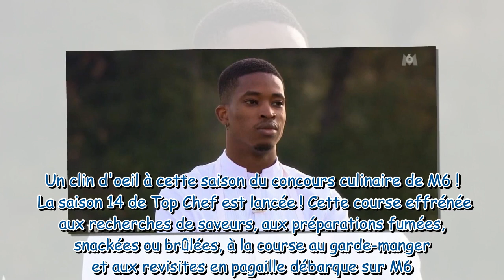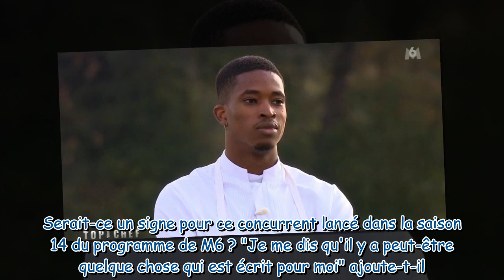Top Chef 2023 : Victor a un tatouage sur une partie du corps surprenante... prémonitoire sur sa part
Top Chef 2023 : Victor a un tatouage sur une partie du corps surprenante... prémonitoire sur sa participation à la saison 14 !